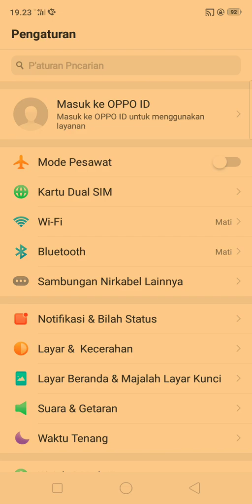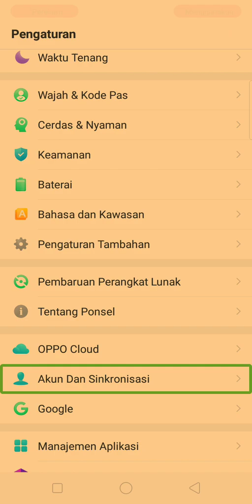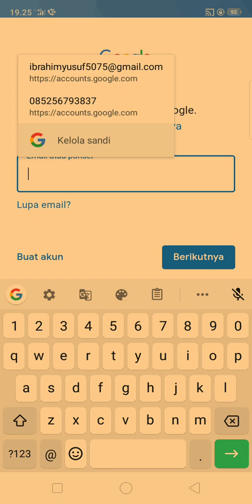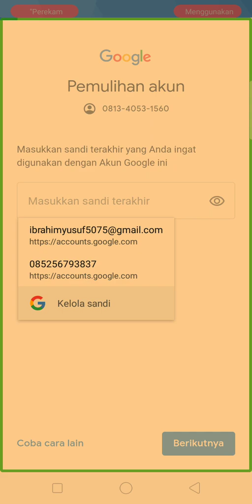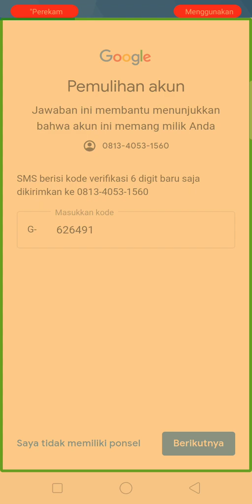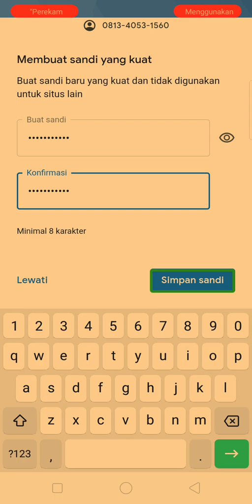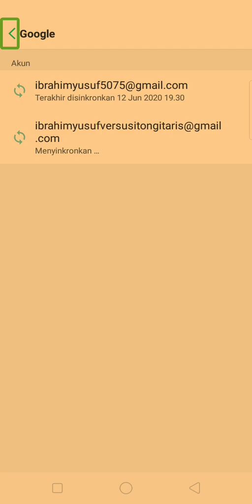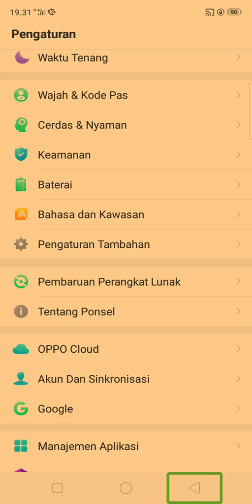Cara mengganti kata sandi akun Google ketika kita lupa di android.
Ingin mengganti password gmail lamamu dengan yang baru? Hanya menggunakan hape kalian. Tapi kalian  gak tau caranya? Tonton video ini sampai habis. Terima kasih.